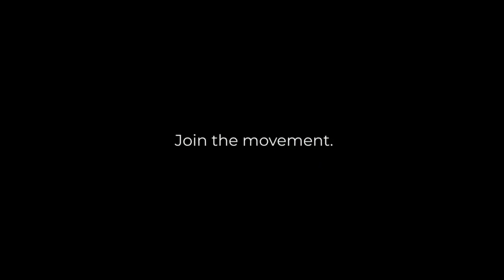Ignite Humanity Live Episode 8: Giving What We Can with Bryan Gallinger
Episode Summary:
In this episode, Lady JB is joined by Bryan Gallinger, an incredible humanitarian who is making a vital impact on humanity. Through his work to end human trafficking, help the homeless, celebrate other humanitarians, and so much more, Bryan is making a huge difference in the world and positively impacting the lives of countless people. Watch this episode to learn from Bryan how YOU can become a humanitarian. He gives amazing advice on all the difference ways people can give back. Even if you find yourself lacking time or money to contribute, there are a multitude of ways to help others!

About Bryan Gallinger
Bryan is a professional international print model, an actor, a freestyle competitive pro jet skier for 5 years, Grassroots Radio Host, Hosted MTV for 1 year and XTREEM TV, for 3 years, a professional musician (drummer) with 14 original albums and performed with 11 bands in 5 countries & over 100 cities for approx 20 years. Professional public speaker, mentor and coach certified by John C. Maxwell and trained by Tony Robbins courses.

Song in the Video:
Forever Was Made For Me And You (48027)
Tyler Brown Williams